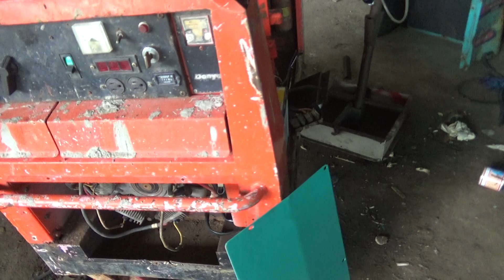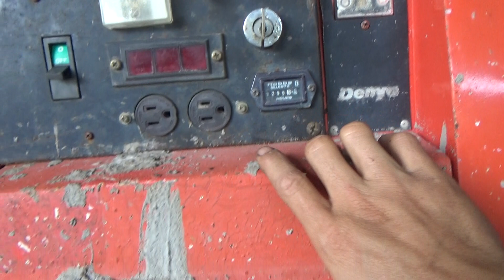Sửa máy phát hàn cho ra dòng hàn quá yếu quá đơn giản | Quang máy phát điện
Ở máy phát hàn có các nguyên nhân hư chủ yếu như :
- Điện áp hoặc dòng hàn quá cao dẫn đến quá tải máy phát hàn có thể làm hỏng các linh kiện bên trong như bộ biến áp và bộ điều khiển.
- Sự cố với điện cực: Điện cực bị mòn hoặc hỏng có thể dẫn đến việc hàn không ổn định và tăng cường mài mòn các bộ phận khác của máy phát hàn.
- Overheating (quá nhiệt): Nhiệt độ quá cao trong máy phát hàn có thể gây ra hỏng các bộ phận quan trọng như bộ biến áp hoặc bộ điều khiển.
- Sự cố về điện tử: Các linh kiện điện tử bên trong máy phát hàn có thể bị hỏng hoặc gây ra sự cố do điện áp không ổn định hoặc nhiễu điện từ.
Kênh tin tức của máy phát điện Hoàng Kim